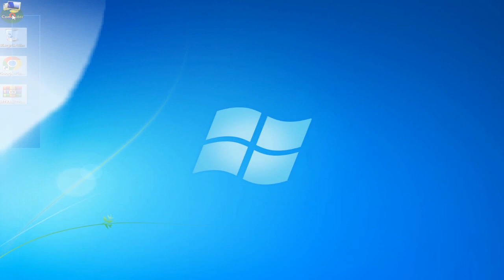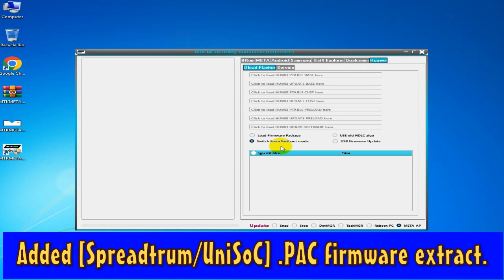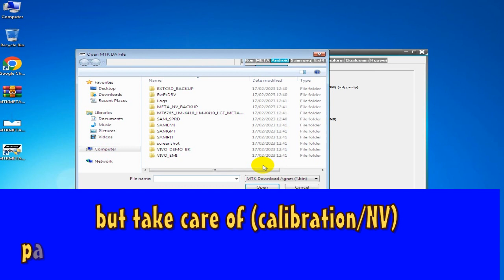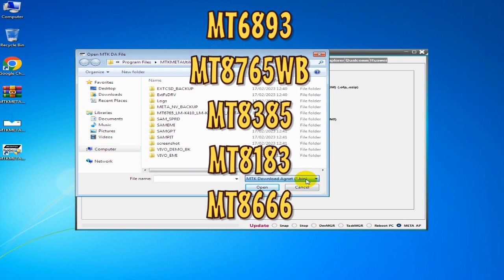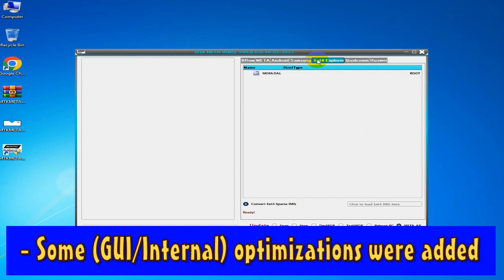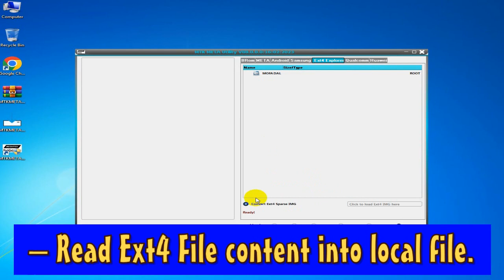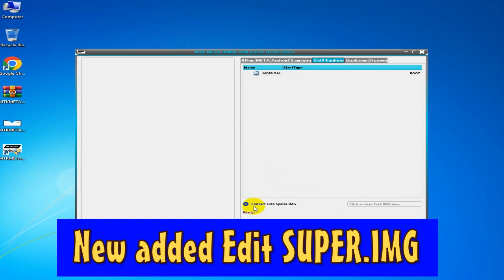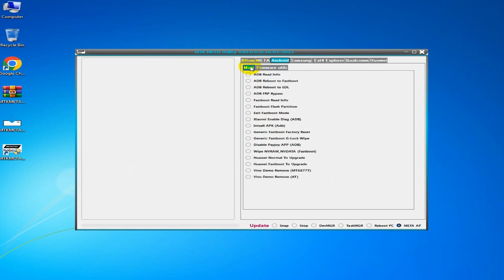MTK Auth Bypass Tool V88.2023 | MI Unlock tool | xiaomi redmi samsung MTK spd Qualcomm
MTK Auth Bypass Tool V88.2023 MI Unlock tool frp all samsung adb method

iaomi flash tool 2023 All Xiaomi MI account mi flash tool errors
mi flash tool driver
how to use xiaomi flash tool
flash xiaomi mi 11 pro global rom
xiaomi mtk flash tool
Supports numerous EMMC Chips (Qualcomm EMMC Devices)
Read / Write / Wipe Any Partition
xiaomi mi flash tool
mtk auth file
mi flash tool error
how to use mi flash tool
xiaomi flash tool driver error
mtk auth bypass
mi flash
xiaomi flash tool
flash xiaomi
official mi flash tool
mi flash tool
- Bypass MICLOUD [Xiaomi Qualcomm] Can Factory Reset
Qualcomm HS-USB QDLoader 9008
samsung frp bypass tool 2023, xiaomi mi cloud SAMSUNG ONE CLICK FRP TOOL
MTK Samsung ,iTel, Tecno, Realme, Xiaomi, Lenovo, LG , Huawei, Vivo, Infinix ,Nokia , OPPO
redmi
redmi 8
miui cloud
redmi 9c
bypass xiaomi
redmi go frp bypass
redmi fastboot
xiaomi mi cloud
xiaomi cloud
mi 10
mi 11 ultra
mi 11
frp bypass samsung unlock
xiaomi clouds
bypass huawei
samsung frp bypass tool
frp tool
redmi icloud
miflash
mi account remove
xiaomitool v2
redmi cloud
xiaomi fastboot
SamFirm FRP
samsung frp tool
ultra samsung
tablet
TFT MTP Bypass
odin 3.07
odin tool
micloud
frp tool
samsung odin
frp unlock
Erase FRP
easy samsung frp tool
odin 3.09
Format Factory
frp tool
TFT MediaTek
TFT MTK